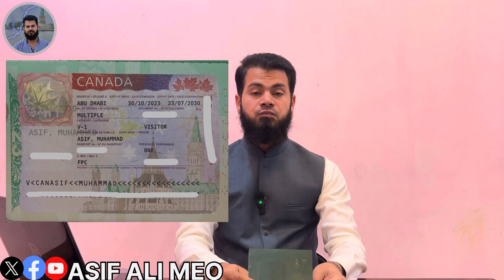HOW I GOT MY CANADA VISA IN 45000RS | CanadaVisa personal experience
Salam
Here’s the new video about
Latest update november #2023
That how I get my CANADIAN multiple entries VISA in just
45000/- rupees with 7 years validity